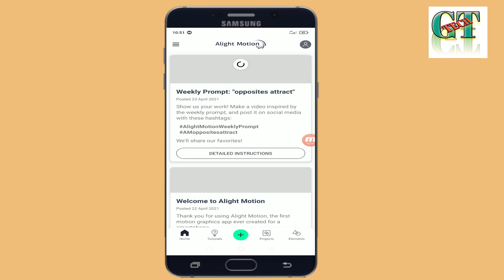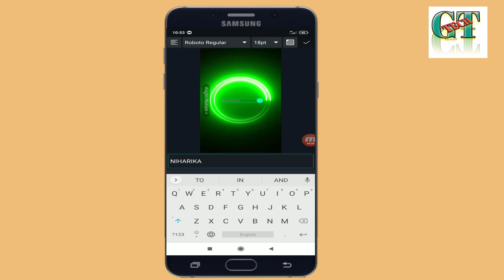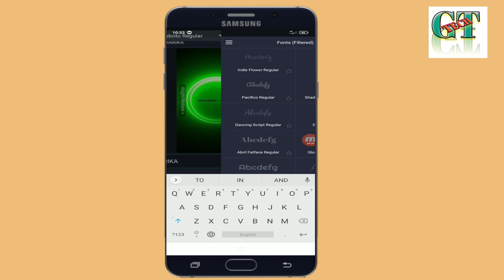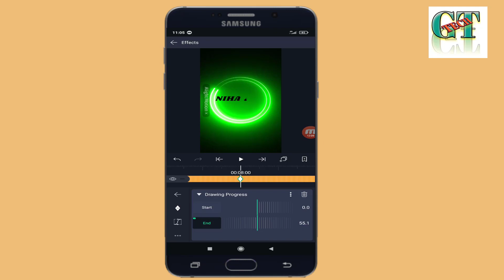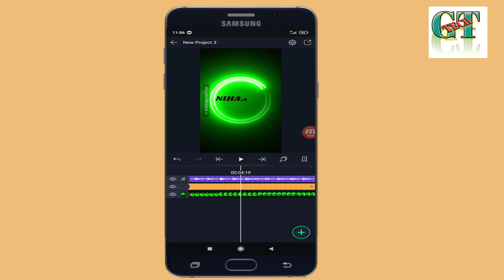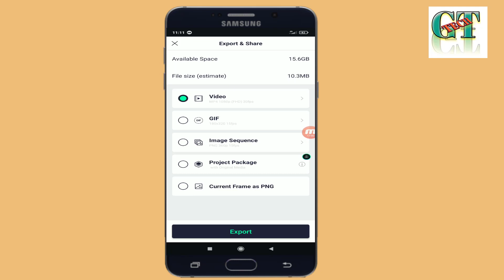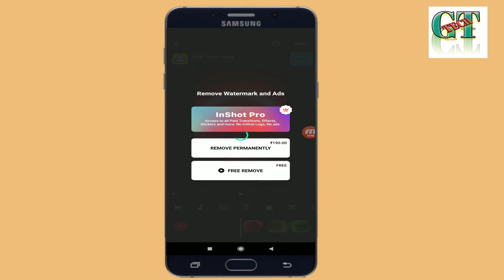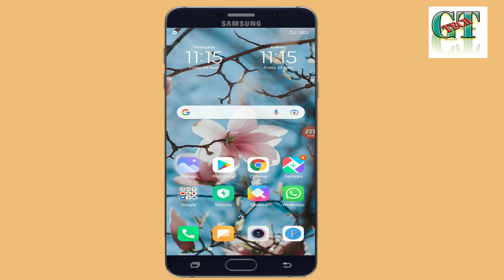Alight motion neon name effect status editing🔥 | Instagram Trending Video Editing In Telugu | New Mo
Alight motion neon name effect status editing🔥 | Instagram Trending Video Editing In Telugu | alight motion neon effect 2021

✓How do I edit a video in alight motion?
✓Is alight motion a good editing app?
✓How do you make alight motion less laggy?
✓How do you split clips in alight motion?
✓Alight Motion edits template
✓Alight motion presets
✓ How to use Alight Motion for edits
✓Alight Motion Effects download
✓Alight Motion tutorial download
✓Alight Motion tutorial Pro